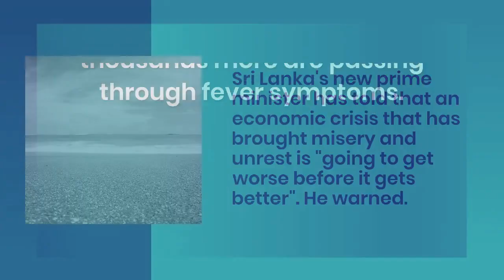13th May 2022 l Evening l The World News Flash l @NDTV@Aaj Tak @BBC l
13thMay2022. Evening.